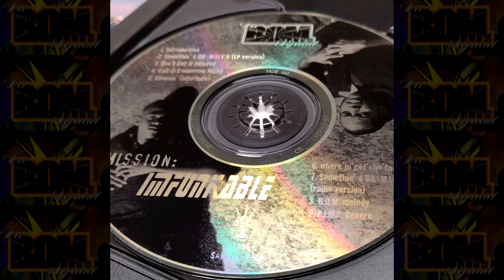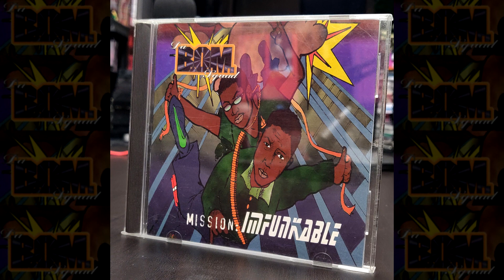9. P.I.M.P Revere - Da B.O.M. Squad feat. Nick Cannon & Steve G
Da B.O.M. Squad - MISSION IMFUNKABLE 1996
Mr. NACC aka: Nick NACC aka: Nick Cannon
Steve Groves
Nick Cannon's First Album / CD

San Diego Hip Hop was a passion project from back in the 90's when nobody was even thinking about getting online. Let alone trying to market themselves online. SDHIPHOP.COM was founded in 1996 and launched in 1997. The intent is to uplift our creative community, showcase it's many talents and just have fun with our underground Hip Hop culture in San Diego.